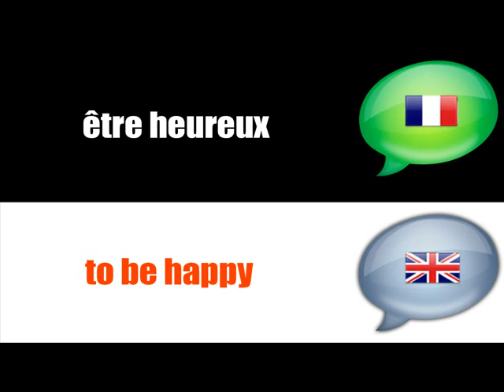French lesson with me = FRENCH=ENGLISH # POSITIVE EXPERIENCES